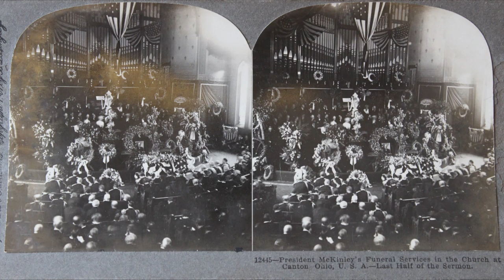Antique Stereoscopic Photo in 3D Anaglyph Video President McKinley´s Funeral - USE YOUR 3D GLASSES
Antique Stereoscopic Photo in 3D Anaglyph Video President McKinley´s Funeral